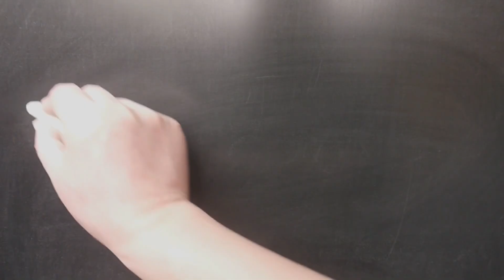Pahad ma ramailo gardai ❤️ || Dherai paxi ko vetghat || Pahad vlog || Part - 2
If you are new in the channel please make sure to subscribe the channel and press on the bell icon and set on all and do like comment share to the video

Channel : ABISHEK31777

 Dude X Aayush